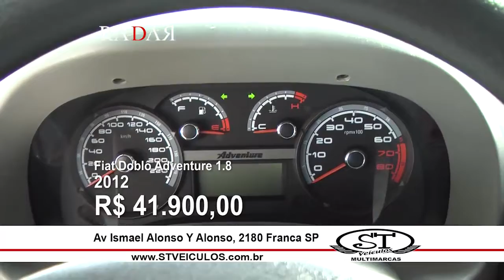ST Veículos / RADAR 353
Publicidade veiculada no Programa RADAR, Canal 23 TV Franca em Franca SP.